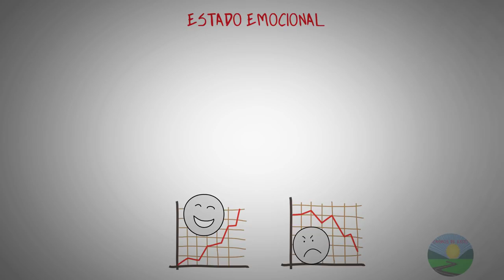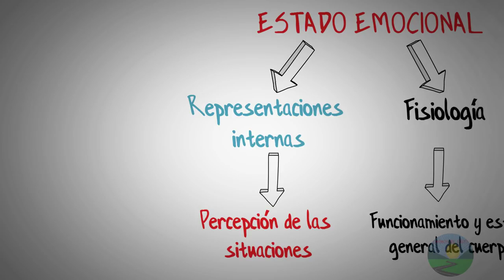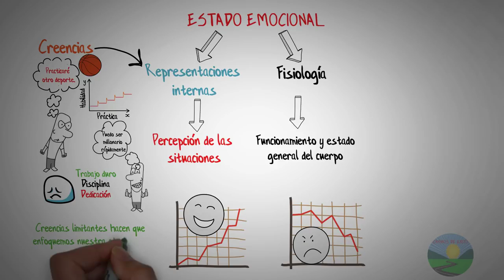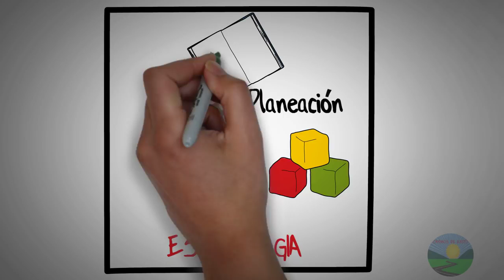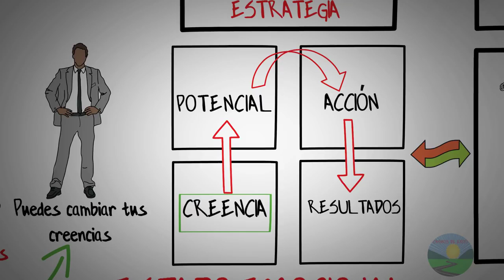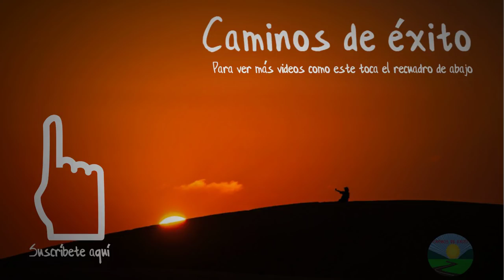Poder sin límites Anthony Robbins Resumen Animado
Consigue el libro por medio de Amazon

Poder sin límites, es el primer libro escrito por Anthony Robbins, en este libro se detalla que cada uno de nosotros tenemos la
capacidad de cambiar nuestra vida por medio de nuestras decisiones e imitando los comportamientos y acciones de aquellos que ya han logrado tener los resultados que nosotros buscamos.
A través de su libro, Anthony Robbins nos dice que no tenemos que reinventar la rueda, si no encontrar los elementos clave del éxito y aplicarlos en nuestra propia vida.

De inicio, el autor nos dice que nuestro estado emocional es de suma importancia para conseguir nuestros objetivos, si queremos cambiar nuestro estado emocional es muy importante tener en cuenta lo siguiente:
- Nuestros estados emocionales son afectados tanto por nuestras representaciones internas como por nuestra fisiología, las representaciones internas son nuestras percepciones de las situaciones que vivimos día a día, mientras que nuestra fisiología es el estado y funcionamiento general de nuestro cuerpo, para que nuestras representaciones internas sean positivas debemos tener en cuenta que estas son afectadas directamente por nuestras creencias, las cuales pueden venir de nuestro entorno, eventos o resultados pasados, lo importante aquí es que si nuestras creencias no son positivas las podemos cambiar y así cambiar también nuestras emociones, si tienes una creencia positiva tienes el potencial para lograr un resultado positivo,.

- Un segundo elemento importante, adicional a las creencias que debemos tener en cuenta, es la Pasión, entendido como la capacidad de realizar las cosas con buena actitud.
-También es importante la estrategia, la cual nos permite utilizar de manera adecuada nuestros recursos,.
- Adicional a esto el autor nos describe los valores como un factor fundamental para lograr el éxito.

En el libro " Despertando el Gigante Interior" se dice que si somos capaces de vivir bajo nuestros valores mas importantes, podemos lograr grandes objetivos. Otro elemento a destacar es nuestra energía, que es nuestra capacidad para realizar todas nuestras tareas con vitalidad, para ello es importante cuidar de nuestra salud,.
Un sexto elemento, es nuestra capacidad de establecer relaciones con las demás personas, ya que así podemos potenciar nuestros resultados, y
Como último elemento importante tenemos maestría en nuestra comunicación, no solo con los demás si no también con nosotros mismos.

También es importante destacar que cuando te planteas un objetivo debes ser especifico, tomar acción, observar los resultados obtenidos con los que habíamos esperado para así cambiar nuestras estrategias cuando las cosas no salen como nosotros queremos.

Instagran: @gvazquezsuccess